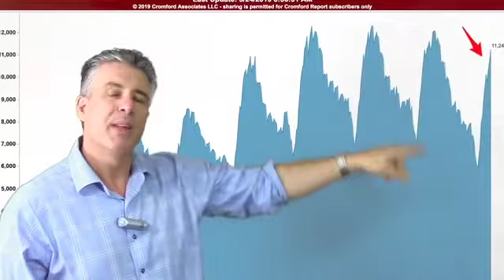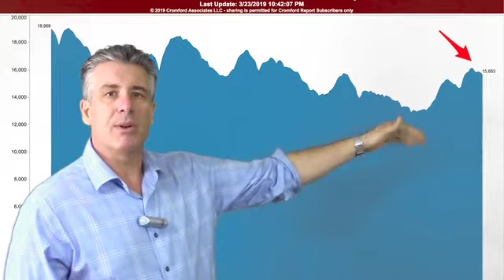March 2019 The Market Changed Overnight 2